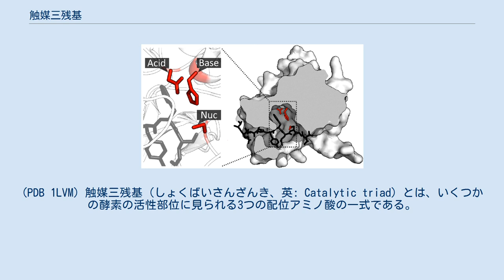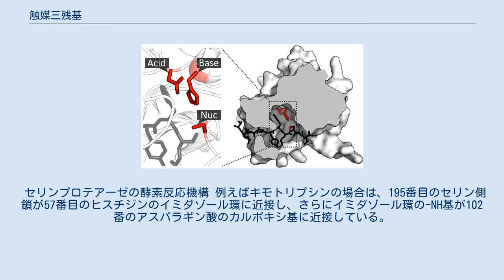触媒三残基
酵素TEVプロテアーゼは、その活性部位に残基（赤色）の触媒残基の一例を含んでいる。
この三残基は、アスパラギン酸（酸）、ヒスチジン（塩基）、セリン（求核剤）で構成されている。
基質（黒）は結合部位で結合しており、この3つの残基の隣に配向する。
(PDB 1LVM) 触媒三残基（しょくばいさんざんき、英: Catalytic triad）とは、いくつかの酵素の活性部位に見られる3つの配位アミノ酸の一式である。
触媒三残基は、ヒドロラーゼおよびトランスフェラーゼ酵素（例えば、プロテアーゼ、アミダーゼ、エステラーゼ、アシルラーゼ、リパーゼ、およびβ-ラクタマーゼ）で最も一般的に見られる。
酸-塩基-求核剤 三残基は、共有結合触媒のための求核性残基を生成するための一般的なモチーフである。
この残基は電荷リレーネットワークを形成して求核剤を分極および活性化し、基質を攻撃して共有結合中間体を形成し、加水分解されて生成物を放出し、遊離酵素を再生する。
求核剤は、最も一般的にはセリンやシステインアミノ酸であるが、時にはスレオニンまたはセレノシステインも含まれている。
酵素の三次元構造は、配列上（一次構造）では離れていても、三残基が正確な方向にまとまっていることを示している。
 機能（および三残基の求核剤）の分岐進化と同様に、触媒三残基は収斂進化の最良の例のいくつかを示している。
触媒作用に対する化学的制約により、同じ触媒解明が、少なくとも23の別々のスーパーファミリーで独立して展開している。
その作用機序は、生化学的に最もよく研究されているものの一つである。
 トリプシンとキモトリプシンは、1930年代に初めて精製された酵素である。
1950年代には、トリプシンとキモトリプシンのそれぞれのセリンが触媒的求核剤として同定された（ジイソプロピルフルオロリン酸修飾）。
キモトリプシンの構造は、1960年代にX線結晶構造解析により解明され、活性部位に触媒三残基が配向していることが明らかになった。
他のプロテアーゼの配列が決定され、整理されて、現在はS1ファミリーと呼ばれる関連するプロテアーゼのファミリーが明らかにされた。
同時に、進化的に無関係なパパインおよびサブチリシンプロテアーゼの構造は類似の三残基を含んでいることが見いだされた。
他の三残基メンバーによる求核剤の活性化のための「電荷リレー」メカニズムは、1960年代後半に提案された。
1970年代から80年代にかけて、X線結晶構造解析によってより多くのプロテアーゼの構造が解明され、（TEVプロテアーゼといった）相同な三残基および類似した（パパインといった）三残基が発見された。
1990年代から2000年代にかけて、プロテアーゼを構造的に関連した酵素スーパーファミリーに分類したMEROPS分類システムは、20以上のスーパーファミリーにおける三残基の収斂進化のデータベースとしての役割を果たしている。
進化に対する化学的制約が、どのようにして同じ三残基の幾何形状に非常に多くの酵素ファミリーの収斂のにつながったのかを理解することは2010年代に発展した。
 それらの最初の発見以来、酵素の正確な触媒機構について詳細な研究が増えた。
1990年代と2000年代には、低障壁水素結合が触媒作用に寄与しているのか、それとも通常の水素結合で機構を説明するのに十分なのか、ということが特に議論された。
触媒三残基が使用する電荷リレー型共有結合触媒に関する膨大な研究の結果、生化学の中で最も特徴的な機構が解明された。
 触媒三残基を含む酵素は、基質を分割する（加水分解酵素）か、基質の一部分を第二の基質に移す（転移酵素）かの2つの反応タイプのいずれかに三残基を使用する。
三残基は、酵素の活性部位にある相互に依存する残基の集合であり、他の残基（例えば、結合部位やオキシアニオンホール）と協働して求核的触媒作用 (英語版) を達成するために作用する。
これらの三残基が一緒に作用して求核剤メンバーの反応性を高め、基質との共有結合中間体を生成し、それが分解されて触媒反応が完了する。
 触媒三残基は、残基を求核剤として用いて共有結合触媒反応を行う。
求核性残基の反応性は、他の三残基メンバーの官能基によって増加する。
求核性残基は、それ自体が酸によって結合および安定化されている塩基により、分極および配向される。
 触媒反応は2段階で行われる。
まず、活性化された求核剤がカルボニル炭素を攻撃し、カルボニル酸素に電子を受け入れさせ、四面体中間体を形成する。
この中間体...